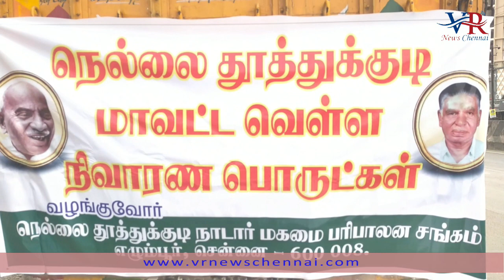நெல்லை தூத்துக்குடி நாடார் மகமை பரிபாலன சங்கம் வெள்ளம் பாதிக்கப்பட்ட மாவட்டங்களுக்கு நிவாரண உதவி